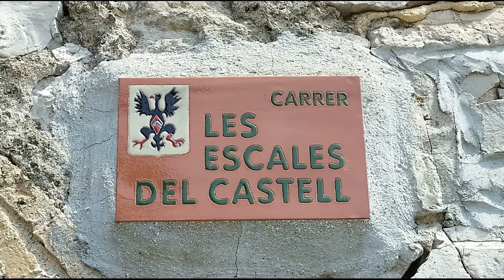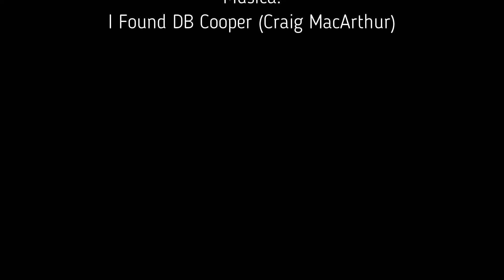Aguiló – Tarragona (España)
En la ruta Norte de la comarca de la Conca de Barberá, encontramos Aguiló, a pocos kilómetros de Santa Coloma de Queralt, municipio al que pertenece, desde mediados del siglo XX. Edificios importantes son: el Castillo, del que se tienen noticias desde el siglo XI y la Iglesia de Santa María. El Castillo se encuentra en la parte más alta de la población y construido en piedra de sillería y con planta rectangular. Perteneció a la familia Aguiló, hasta el siglo XV. Actualmente quedan algunos tramos de muros, pero su estado es ruinoso.